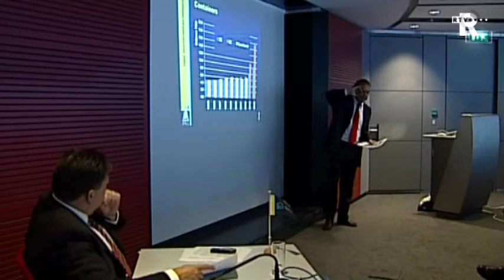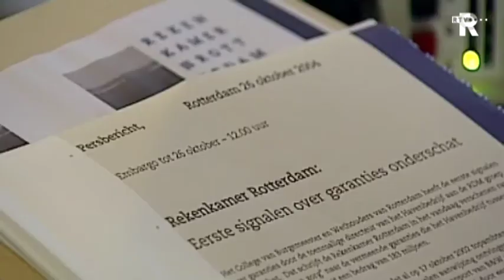Eerste dag rechtszaak tegen Willem Scholten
Scholten staat vanaf maandag in Rotterdam terecht voor onder meer het aannemen van steekpenningen en het onterecht afgeven van bankgaranties voor de RDM-bedrijven van Van den Nieuwenhuyzen ter waarde van 180 miljoen euro.